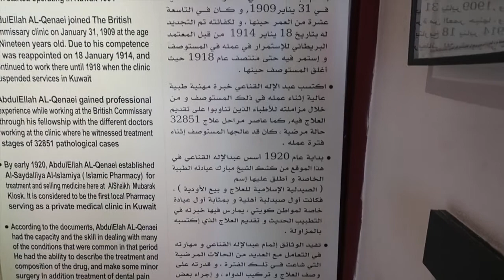اول كويتي مارس الطب الحديث . الدكتورة وجدان الصائغ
رحلة الى اول مقر طبي في الكويت  مع الدكتور العسيلي والاستاذ عبدالرحمن البابطين والاعلامي العماني خلفان الزيدي.  على هامش فعاليات ربيع الشعر العربي ـ مؤسسة البابطين الثقافية  ـ الكويت